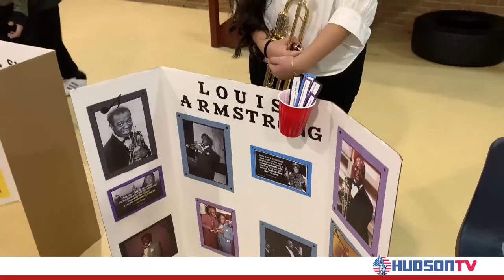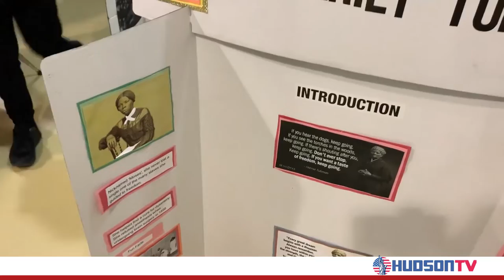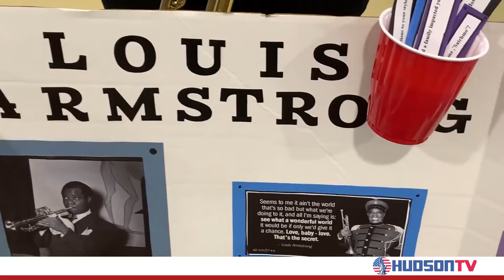Robert Fulton School Students Celebrate Black History Month In A Fun Way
As part of Black History Month, 8th graders at North Bergen's Robert Fulton School learned about prominent African Americans and their achievements in a unique way.  On Friday, the students displayed their research and dressed the part, not only for their teachers, but for students in the 6th and 7th grades.